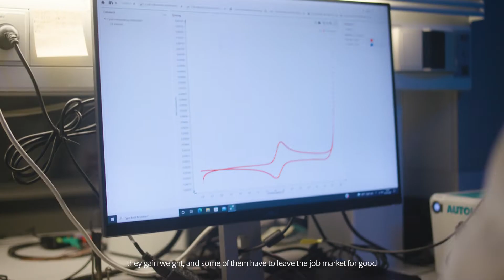TAKING THE LEAP EPISODE 3: BII x HEI THERAPEUTICS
HEI Therapeutics is a digital therapeutics company taking part in BII’s Venture Lab program. The company is developing the world’s first medical-grade home monitoring solution for patients with hypothyroidism based on state-of-the-art microfluidics, microtechnology and artificial intelligence. The company’s solution, which is being developed in close collaboration with patients and clinicians, empowers patients to better master their condition and provides new digital tools for continuous care.